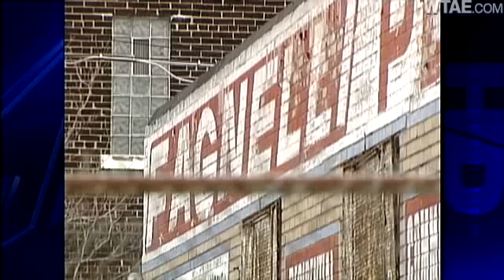Judge Tells Gillece To Stop Cybersquatting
A federal judge has ordered a Pittsburgh-area plumber accused of cybersquatting to stop using an Internet address that includes a competitor's name.